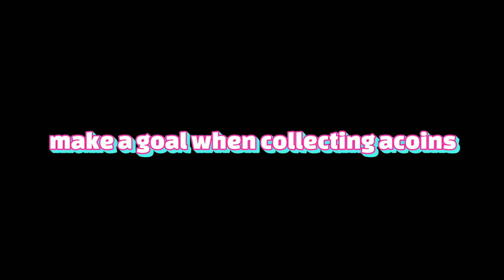How To Get A-coins Fast in Mech Arena 🤩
get A-coins Fast

how To get a-coins in mech arena